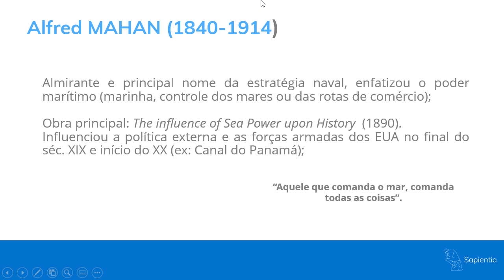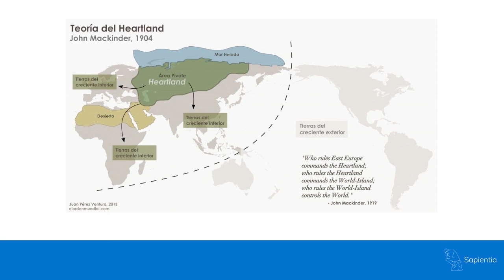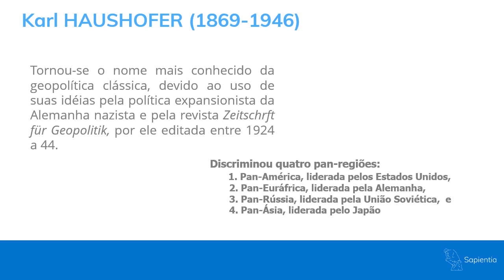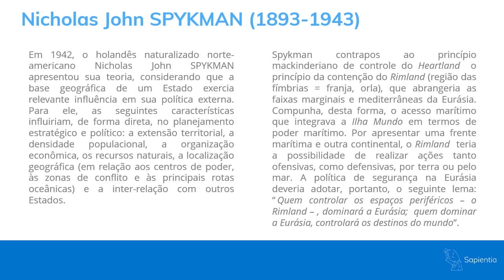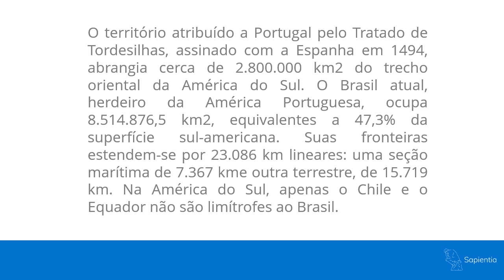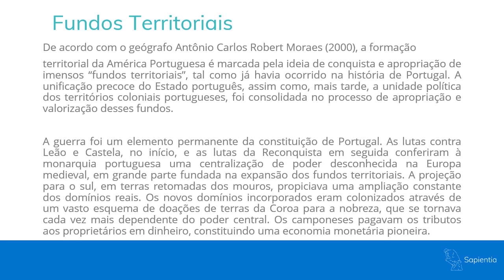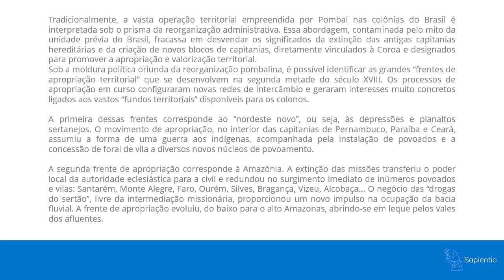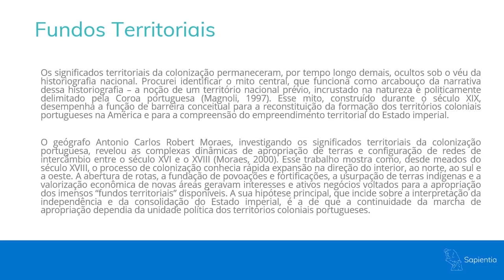Geografia Política: formação territorial do Brasil | Concurso Diplomata CACD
As dinâmicas territoriais que compõem as teorias geopolíticas embasaram o pensamento de importantes teóricos durante o séc. XIX, os quais definiram algumas vertentes do pensamento geopolítico e da formação dos territórios dos países.

Aplicando os conceitos da geopolítica clássica na formação territorial do Brasil,  percebe-se a importância da conquista e apropriação dos fundos territoriais, como afirma Antônio Robert Carlos Morais (2000).

Nesta aula, nossa professora Regina Araújo discute e explica os principais aspectos da Teoria Geopolítica e os princípios sobre a formação do território brasileiro.